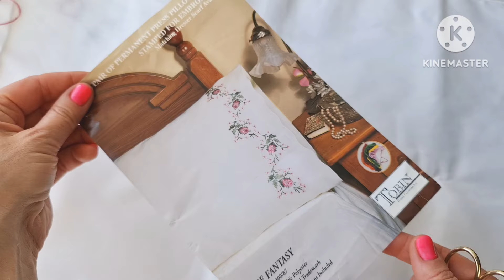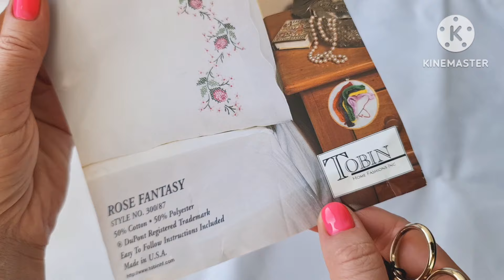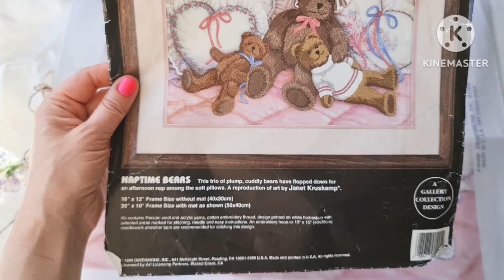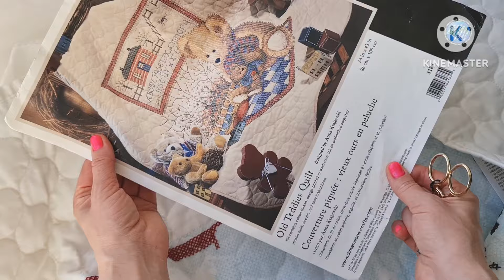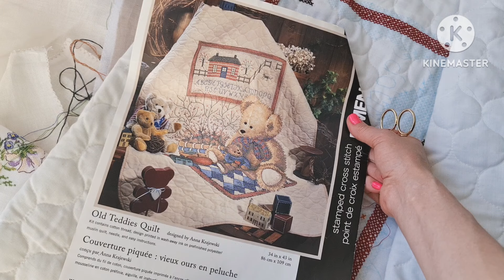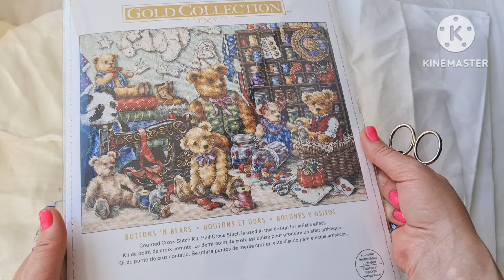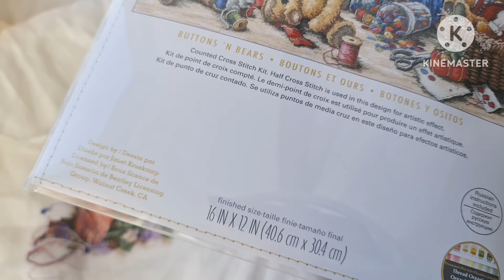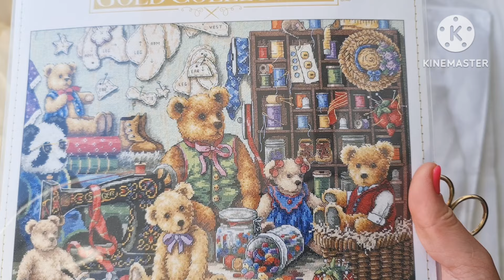Готова робота Heritage/ процеси, покупки, зустріч вишивальниць на ВДНГ, Київ.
мій інстаграм